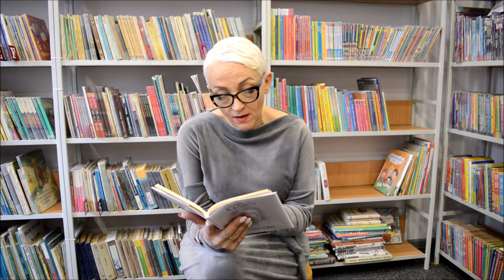TADEUSZ GAJCY - "ŻEGNAJĄC SIĘ Z MATKĄ", "NAD RANEM"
8 LUTY 2022 r.– 100. ROCZNICA URODZIN POETY TADEUSZA GAJCEGO
Poeta, urodził się 8 lutego 1922 roku , zginął 16 sierpnia 1944 roku w Powstaniu Warszawskim. Należał do AK, współpracował z referatem literackim Podwydziału Propagandy Mobilizacyjnej "Rój" Biura Informacji i Propagandy AK. Uczestniczył w konspiracyjnych wieczorach literackich, na których przedstawiał swoje utwory. W 1942 roku uzyskał II nagrodę w konkursie "Biuletynu Informacyjnego" na marsz żołnierski za wiersz "Uderzenie", w 1943 roku nagrodę "Kultury Jutra" za wiersze "Śpiew murów" i "Rapsod o Warszawie". Brał udział w zorganizowanej przez W. Bojarskego akcji składania kwiatów pod pomnikiem Mikołaja Kopernika 25 maja 1943 roku w 400. rocznicę śmierci uczonego. W 1943 roku zrezygnował z pracy zarobkowej i studiów, poświęcając się całkowicie pracy konspiracyjnej. Twórczość poetycka Gajcego skupia się w tomach "Widma", "Grom powszedni" (wydanych w podziemiu), wierszach i opowiadaniach publikowanych na łamach "Sztuki i Narodu" oraz utworach pozostawionych w rękopisach (m.in. "Misterium Niedzielne "przedstawiające pełną napięcia atmosferę ostatnich miesięcy 1939 roku w formie ludowej szopki oraz dramat "Homer i Orchidea").Tadeusz Gajcy uważany jest za najwybitniejszego, obok Krzysztofa Kamila Baczyńskiego, twórcę pokolenia Kolumbów.